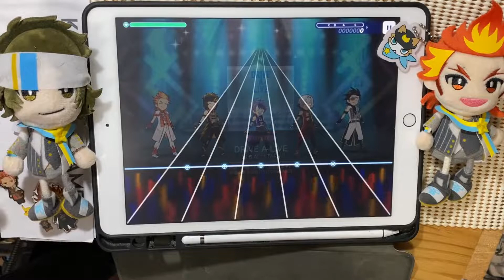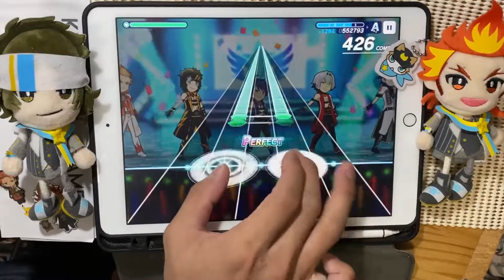【片手】DRIVE A LIVE (Expert Lv20) ALL PERFECT【サイスタ / SideM】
DRIVE A LIVE / 315 ALLSTARS
Expert Lv20

このゲーム実況は「アイドルマスター SideM」/「アイドルマスター SideM　GROWING STARS」ゲーム実況ポリシーに基づき制作・配信されています。

素材使用
PIXTA

ゴビ @Gobi_garyu